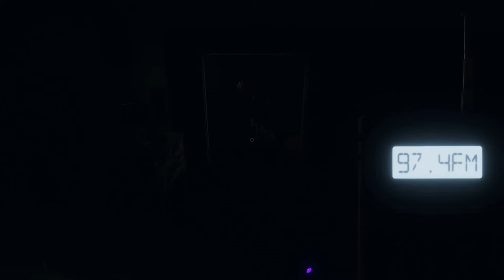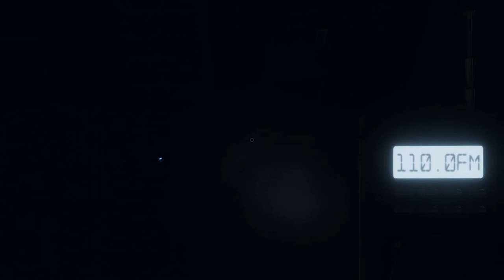Phasmophobia: My first Co-op with TinyTornader, TimeMaker and Hootenanee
Phasmophobia: My first Co-op challenge. It does not go well for all members involved.

With:
Tiny Tornader
Time Maker
Hootenanee

Check out their Twitch channels for awesome lets play streams.

I also now stream on Twitch so please check that out.